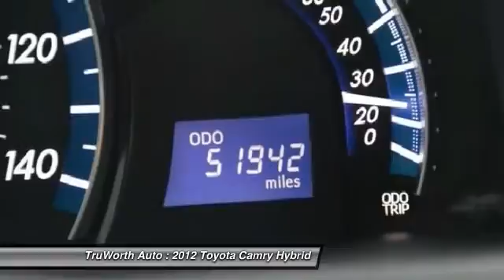2012 Toyota Camry Hybrid Indianapolis IN 4503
TruWorth Auto
3006 E. 96th St.

Clean CARFAX, 1-Owner and Excellent gas mileage on this Camry HYBRID!  40 City/ 38 highway miles per gallon means you'll save $$ on gas!  Also has Backup CAMERA, hands free Bluetooth, Cruise control, power SUNROOF, DUAL Zone automatic climate controls, Side airbags, TWO Keys (with push-button start) and Alloy wheels!  Great deal, hard to find these Hybrids used because the owners tend to keep them forever!  Come check it out!  BrCopy and Paste to view this Vehicle's personalized page!brbrFive Reasons to Visit TruWorthAuto.com:br1) Over 50 HD Photos of EVERY vehicle!br2) HD VIDEO of every vehicle!br3) Industry-exclusive Vehicle Scorecard of every vehicle!br4) CARFAX Report on every vehicle!br5) Instant Trade-in Value on YOUR Vehicle! brbrbrbr